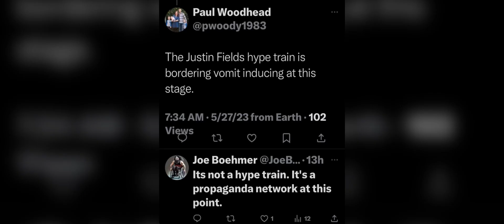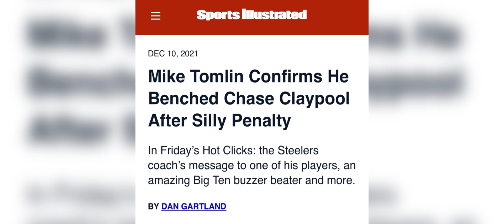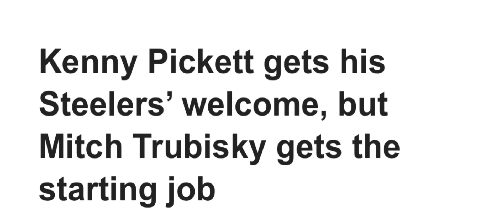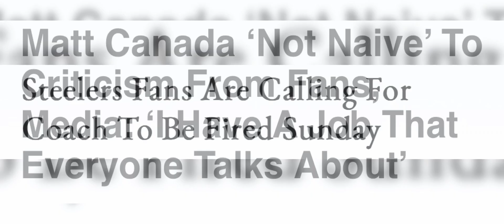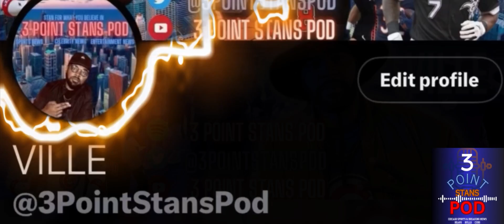CHICAGOBEAR “WhAt’S wIt AlL dA hYpE?!” YOU SHOULD BE ON CLAYPOOL HYPE 🚂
NEW SERIES “WHAT’S WIT ALL DA HYPE” WHY YOU SHOULD BE ON THE CHASE CLAYPOOL HYPE 🚂

Its enough having to deal with rival fans hating & trolling, now the Bears fan community is infested with negativity and pessimism! So much unnecessary hate over a player traded midseason. Some Bears fans seem to not be willing to let an off-season go past without instantly calling a player or draft pick a bust.

We all want players  who are traded for or drafted to come right in and be immediate superstars.

While we aren’t saying fans shouldn’t be critical of players on their favorite team we would like to use our new series “What’s Wit All Da Hype?!” to provide information that help ease our minds about a player off a rough year & leave us hyped for what’s to come in ‘23!

We appreciate all the support from our viewers!

On Spotify @ 3 Point Stans Pod

Always remember to

STAN for what you believe in!